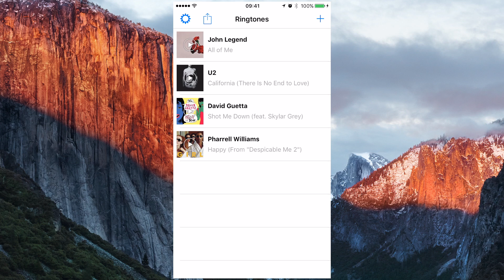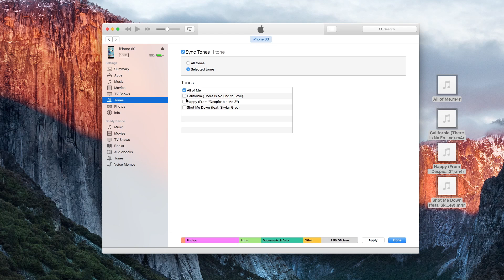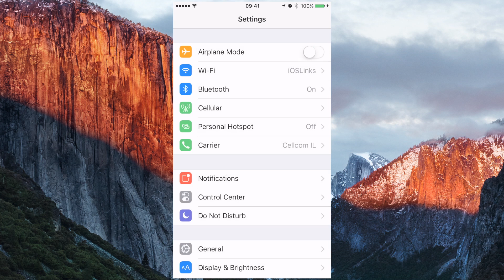The easiest way to create and sync ringtones to your iPhone.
Use Easy Ringtone to create ringtones.